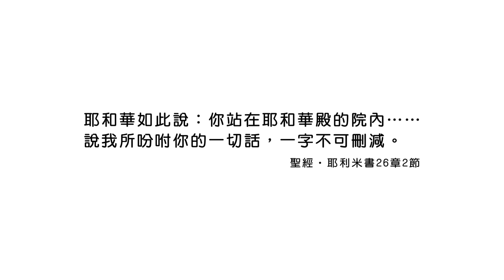20210608恩典365 - 耶利米 : 神的話是有能力的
經文出處 : 耶利米書 26 : 2

三峽基督之家 新北市三峽區大同路102號